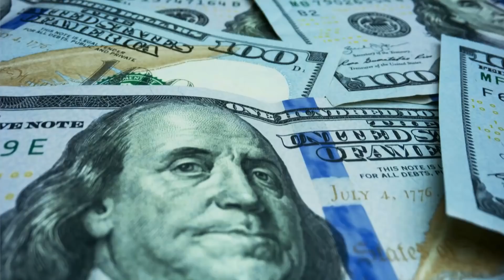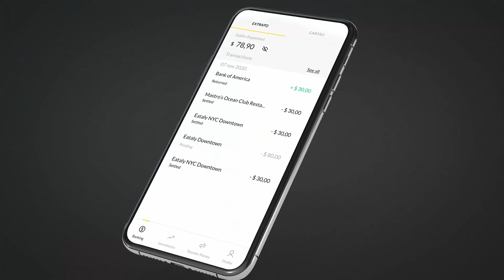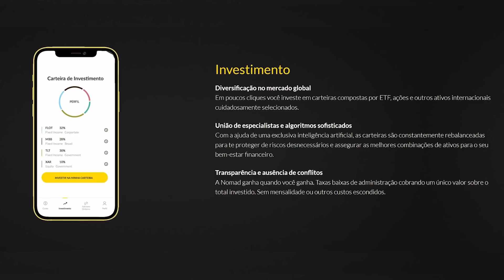QUANTO CUSTA UMA GUERRA